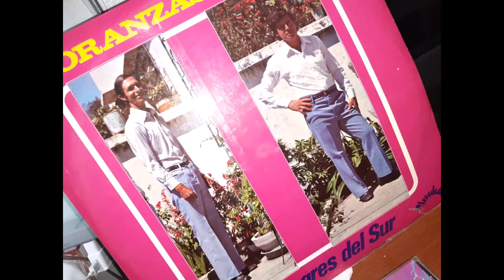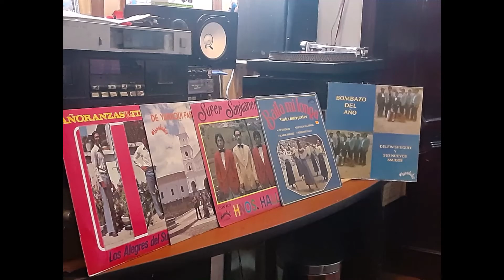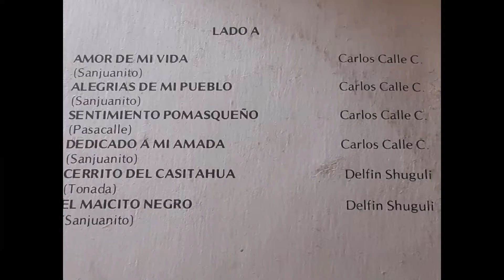DELFINSHUGULIMIX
Tema 1 Amor de mi Vida 2 Sentimiento Pomasqueño Autor Carlos Calle C.